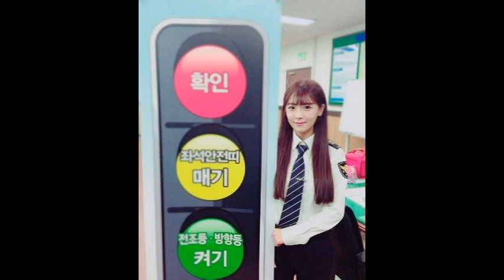Crayon Pop Uniform Service